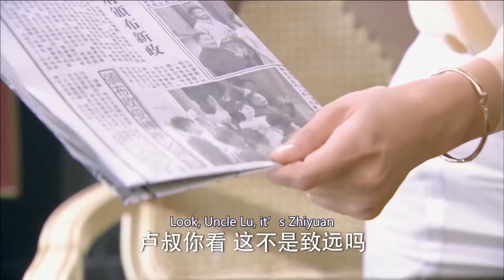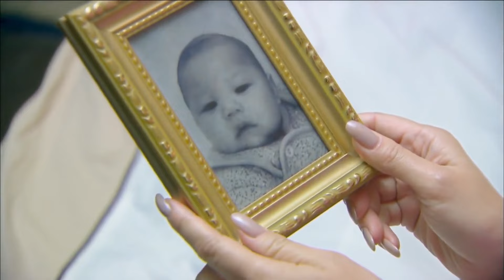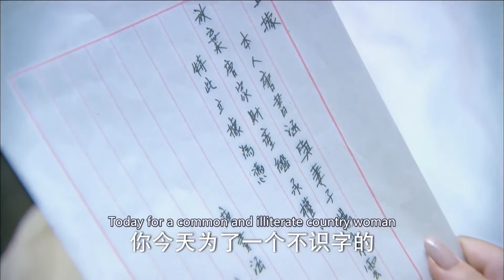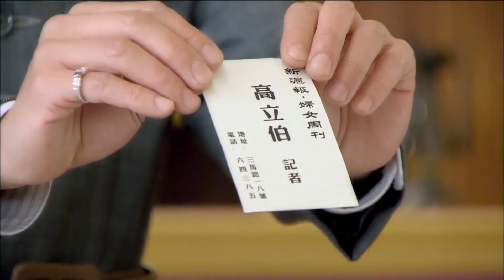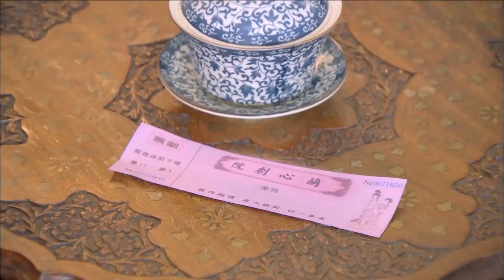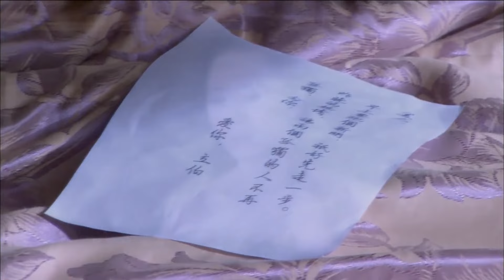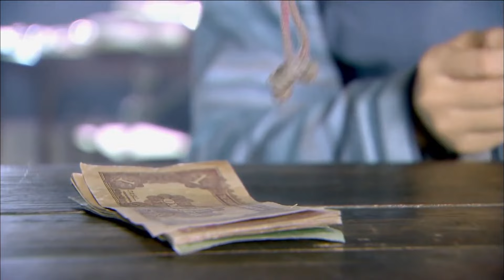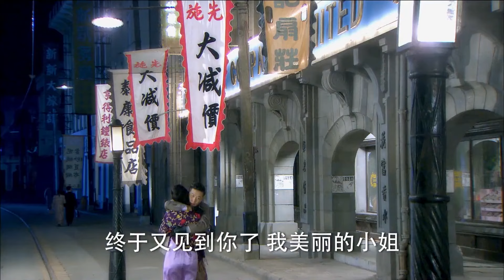Movie! Rich guy brought lover and their daughter home, but surprisingly his mom didn't accept them..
Drama title: Secretly Married to CEO